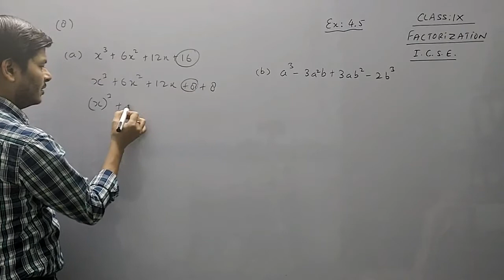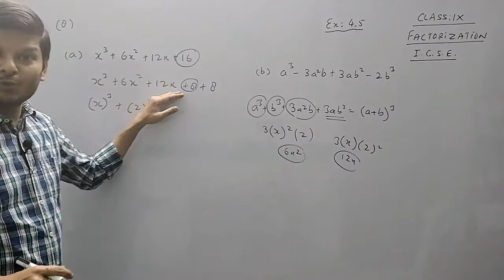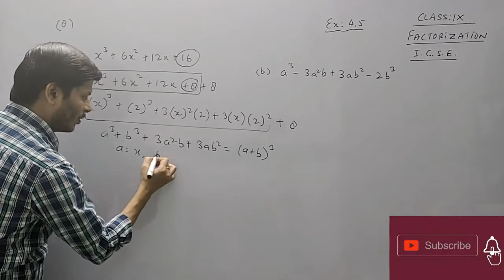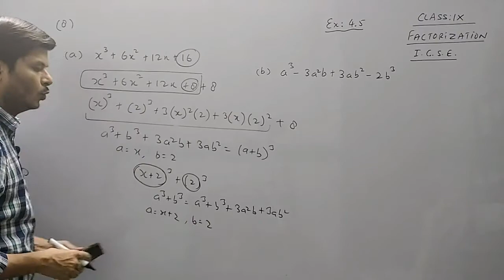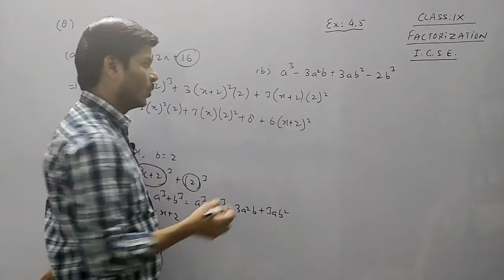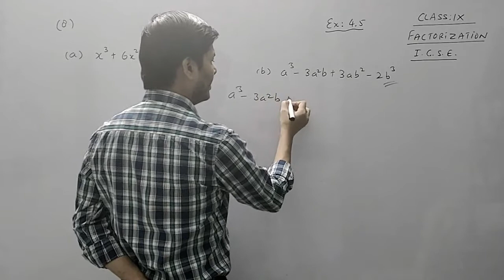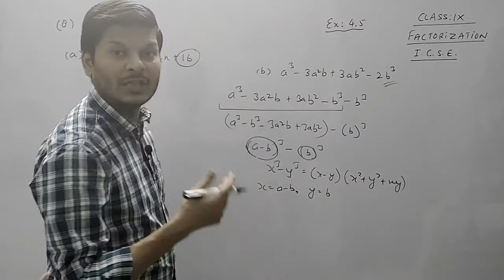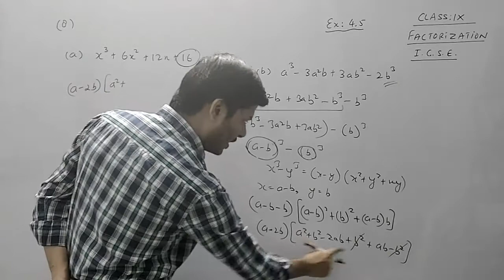factorisation I Q.8 I Ex:4.5 I Ch-4 I class 9 IX icse I M L AGGARWAL I Identity based questions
What are rational and irrational numbers? Rational numbers are the numbers that can be expressed in the form of a ratio (P/Q & Q≠0) and irrational numbers cannot be expressed as a fraction. But both the numbers are real numbers and can be represented in a number line. n this chapter, we’ll make sure your skills are firmly set. We’ll take another look at the kinds of numbers we have worked with in all previous chapters. We’ll work with properties of numbers that will help you improve your number sense. And we’ll practice using them in ways that we’ll use when we solve equations and complete other procedures in algebra. We have already described numbers as counting numbers, whole numbers, and integers. Do you remember what the difference is among these types of numbers? Although this number can be expressed as a fraction, we need more than that, for the number to be rational. The fraction's numerator and denominator must both be integers, and 2–√ cannot be expressed as an integer. counting numbers Rational Numbers What type of numbers would you get if you started with all the integers and then included all the fractions? The numbers you would have form the set of rational numbers. A rational number is a number that can be written as a ratio of two integers. All fractions, both positive and negative, are rational numbers Each numerator and each denominator is an integer. We need to look at all the numbers we have used so far and verify that they are rational. The definition of rational numbers tells us that all fractions are rational. We will now look at the counting numbers, whole numbers, integers, and decimals to make sure they are rational. Are integers rational numbers? To decide if an integer is a rational number, we try to write it as a ratio of two integers. An easy way to do this is to write it as a fraction with denominator one. Since any integer can be written as the ratio of two integers, all integers are rational numbers. Remember that all the counting numbers and all the whole numbers are also integers, and so they, too, are rational. What about decimals? Are they rational? Let’s look at a few to see if we can write each of them as the ratio of two integers. We’ve already seen that integers are rational numbers. The integer − 8 could be written as the decimal − 8.0 . So, clearly, some decimals are rational. Think about the decimal and 10 . It is a rational number. In general, any decimal that ends after a number of digits such as 7.3 − 1.2684 is a rational number. We can use the place value of the last digit as the denominator when writing the decimal as a fraction Let’s look at the decimal form of the numbers we know are rational. We have seen that every integer is a rational number, since a These decimal numbers stop. We have also seen that every fraction is a rational number. Look at the decimal form of the fractions we just considered. Ratio of Integers These decimals either stop or repeat. What do these examples tell you? Every rational number can be written both as a ratio of integers and as a decimal that either stops or repeats. The table below shows the numbers we looked at expressed as a ratio of integers and as a decimal. Irrational Numbers Are there any decimals that do not stop or repeat? Yes. The number π (the Greek letter pi, pronounced ‘pie’), which is very important in describing circles, has a decimal form that does not stop or repeat. π = 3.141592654……. Similarly, the decimal representations of square roots of numbers that are not perfect squares never stop and never repeat. For example, A decimal that does not stop and does not repeat cannot be written as the ratio of integers. We call this kind of number an irrational number.

mathsculeas triangles angles anglesumpropertyoftriangle binterekyahaijeenachannel deepakmittalmakesuexpert bpt conversebpt pythagorastheorem converseofpythagorastheorem cbse icse congruency SAS SSS RHS ASA AAS mathschapters trigonometry mensuration calculus realnumbes quadraticequation mathschaptersinhindi statistic matricesanddeterminants mathematics bestchannel MissionBoards Full100marks SolvedTricks StateandProve axioms deepakmittal Surface Area Volume wordproblems LinearEquation Triangle firstprinciple integration class:8–12